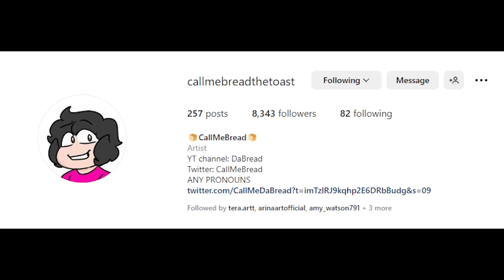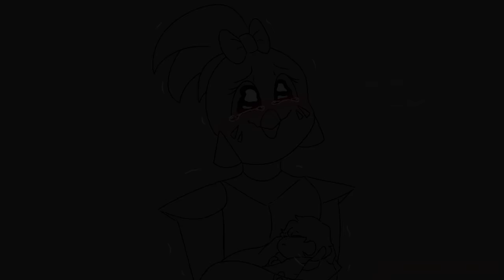Freddy can't handle how adorable Baby Gregory is Comic by callmebreadthetoast Fnaf au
Comic By CallmeBreadthetaost

The script, voices were made by me.